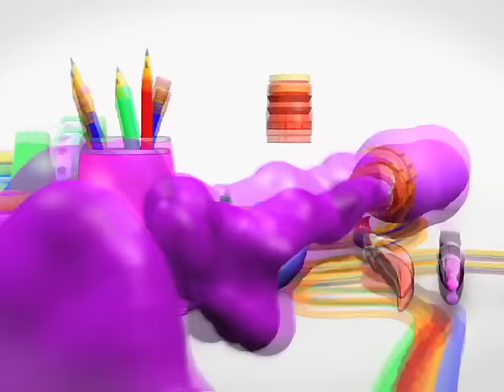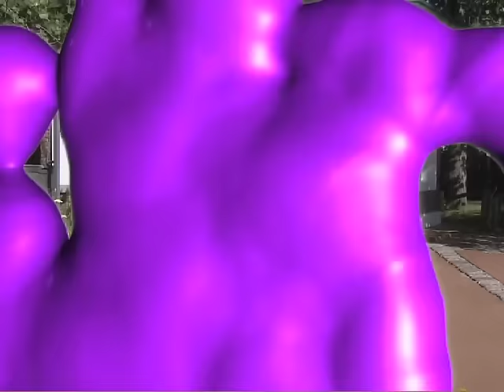Art Attack | Season 1 Episode 2| Disney India Official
Art Attack is a British children's television series revolving around art. In this video Gaurav Juyal your "Dost" and host of the show will show you unique ideas of making some good and colourful things.

1. Make a tasty looking dish out of paper and other accessories!
2. A secret brush idea
3. A thing that helps you fly!
4. A thing for the plants in your house!